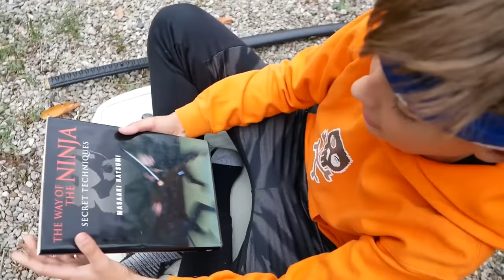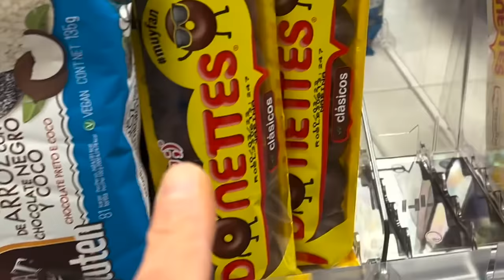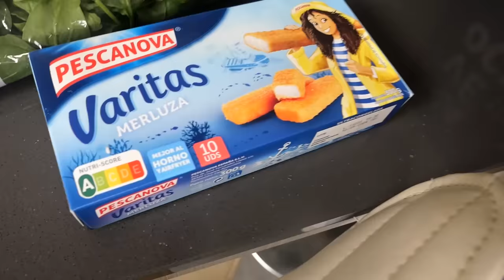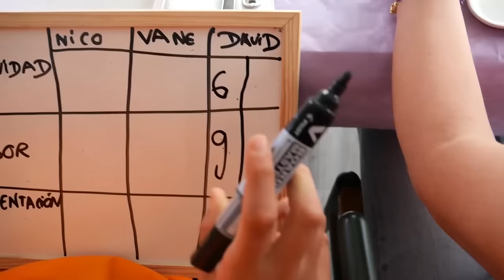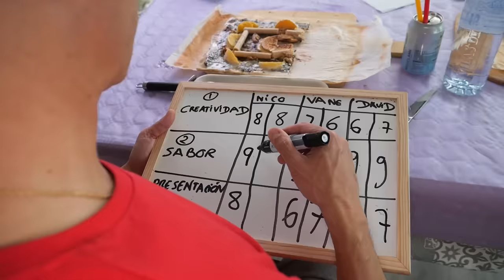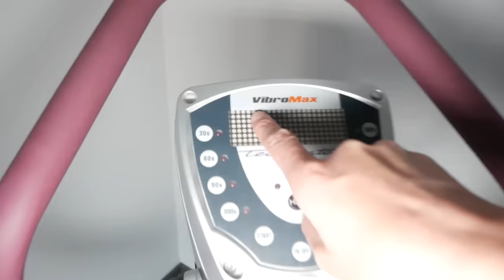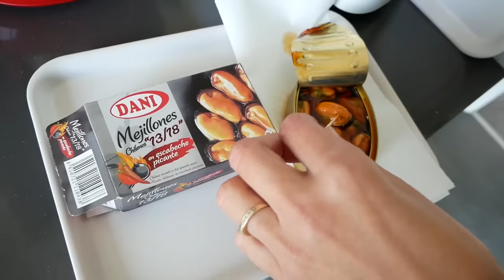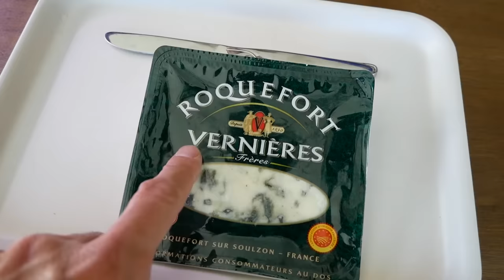7 DIAS SOBREVIVIENDO POR LA INICIAL DE NUESTRO NOMBRE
Tendremos que sobrevivir durante 7 días usando solo la inicial de nuestro Nombre!

Un besazo!